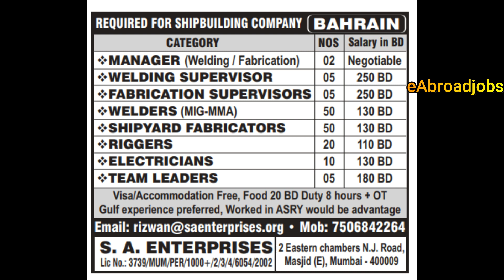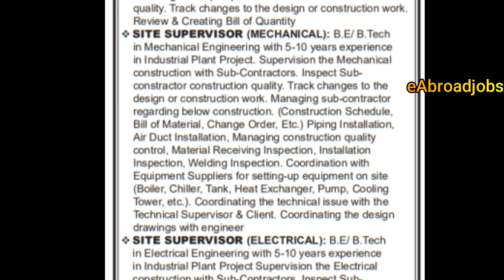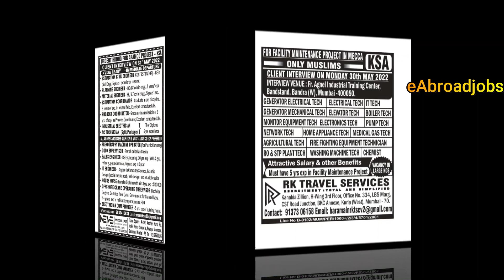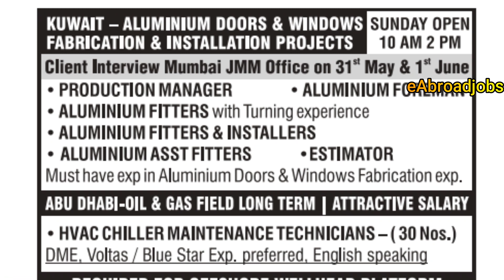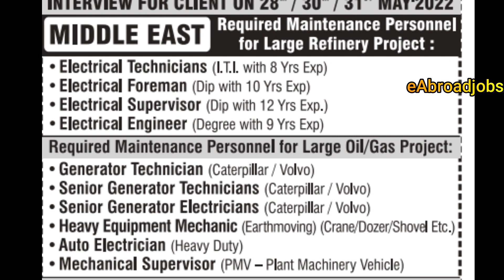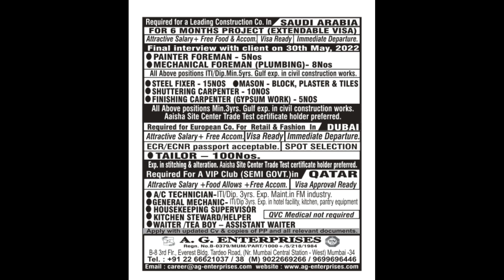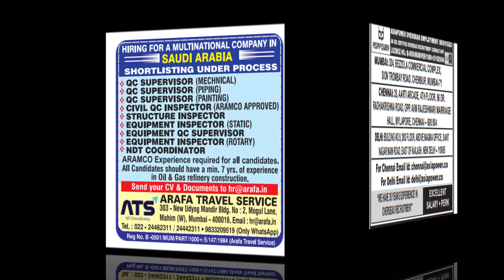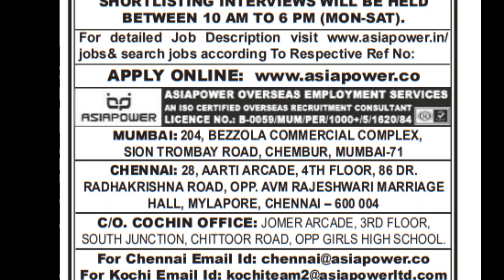Assignment Abroad Times Today 28 May 2022, Gulf Jobs, Abroad Assignment Times Newspaper updates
Assignment Abroad Times Today 28 May 2022, Dubai jobs, Gulf Jobs Vacancies Saudi Arabia Europe Jobs Gulf jobs updates for all types for vacancies for Singapore, Malaysia, Europe Countries, Malta, Croatia, Germany, Bahrain, Saudi Arabia, Dubai, Qatar, Oman, Iraq, Kuwait, Abu Dhabi, Maldives, Canada jobs updates at eAbroad jobs, daily Latest Overseas gulf updates.